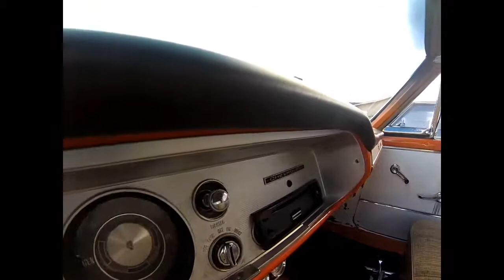1964 Chevelle Malibu for sale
Up for sale is our 1964 Chevelle Malibu with a 283cid and upgraded to a TH350 transmission with a 10 bolt rear end. This baby is sweet.